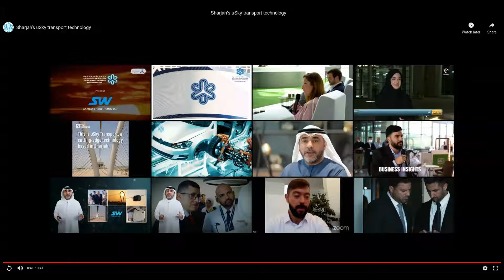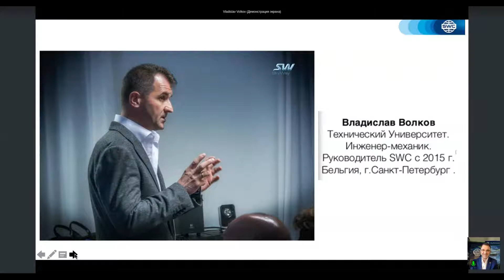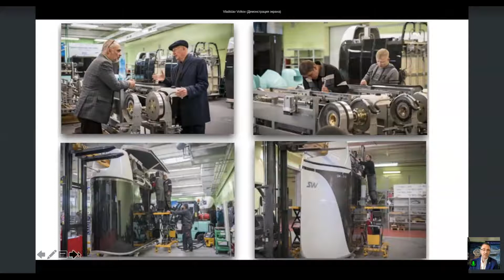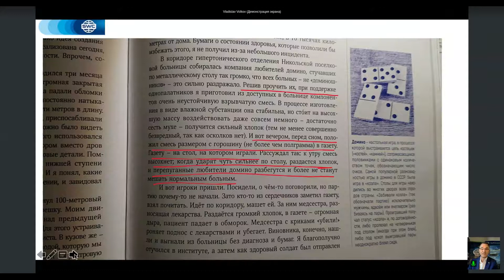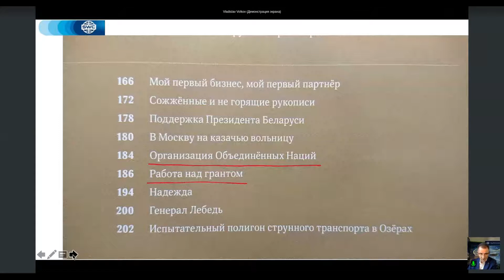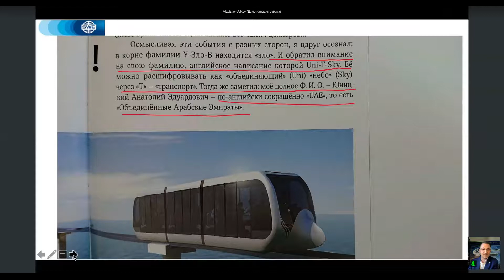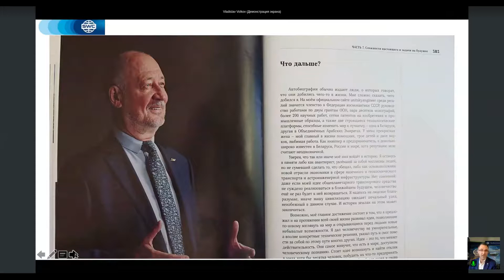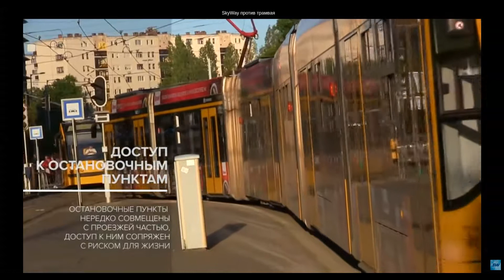Презентация технологии от 15.06.2021. Ведущий: Владислав Волков.